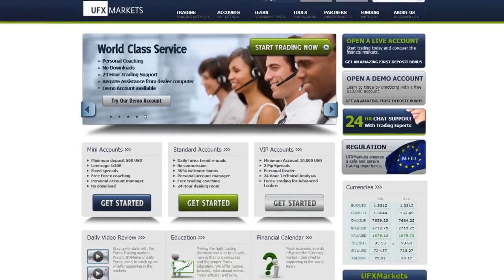UFXMarkets Daily Forex Currency Trading News 10-September-2014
U.S. indices traded lower yesterday. The Dow Jones fell by 0.57%, the S&P 500 by 0.65%, and the NASDAQ lost 0.87% from its value. Apple shares rose as the company launched the iPhone 6, only to fall by 0.38% as traders seemed less than impressed with the new Apple watch.
The U.S. Dollar traded mixed against most major currencies, as investors believe the Federal Reserve will raise the interest rates earlier than expected. The NFIB Small Business Index came out better than expected at 96.1 vs. 95.9 forecast, and the JOLTS Job Openings at 4.6M vs. 4.72M forecast. Today, the Wholesale Inventories is expected at 0.5% vs. 0.3% previously.
Gold fell by 0.11%, closing at $1,254.55 an ounce. Crude Oil closed almost unchanged at $92.95 a barrel.
The euro rose versus the U.S. Dollar after a market sell-off.  The pair is trading in a bearish channel with the RSI bellow 50. As long as EUR/USD maintains this condition, a fall to around 1.2850 can be expected. However, breaching the upper line of the channel may start a retracement towards 1.3200.
The Pound traded higher versus the dollar as economists expect British interest rates to start rising. The Cable has crossed above the 10 Moving Average line and the MACD indicator is moving towards the positive side. Keeping these conditions may lead to a retracement to around 1.6200, while breaking below the line could mean a continued drop.